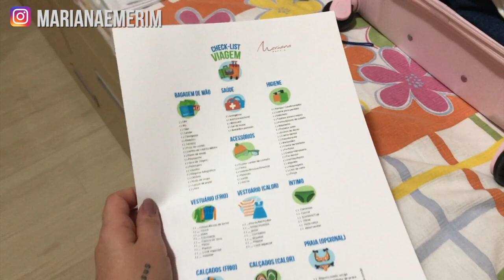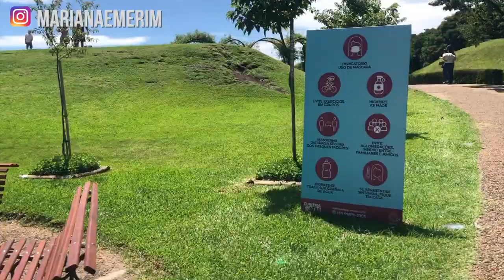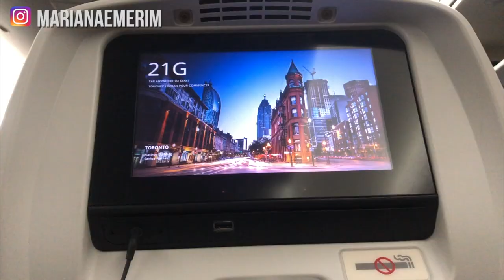VLOG - Primeira viagem SOZINHA - pro CANADÁ - Mariana Emerim